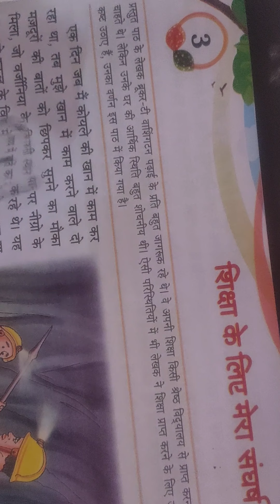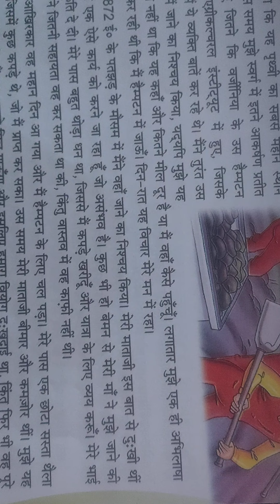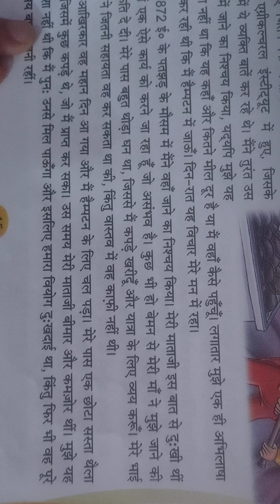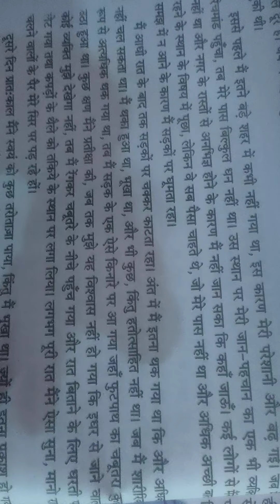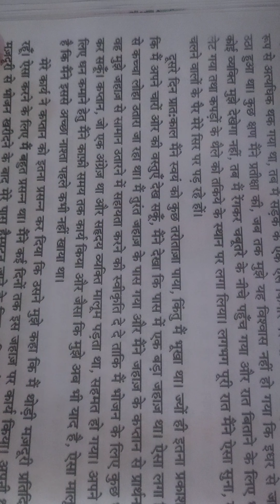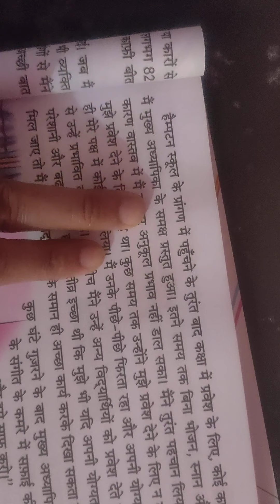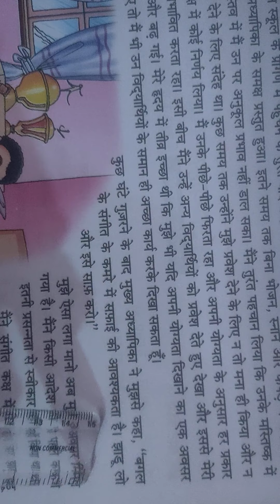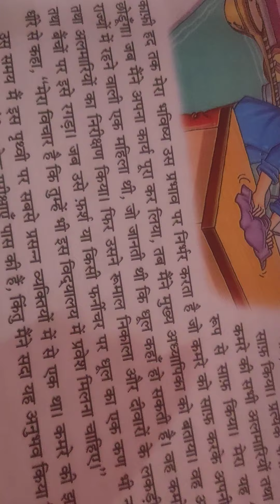Class 8, Hindi I, Path 3, 13.05.2021